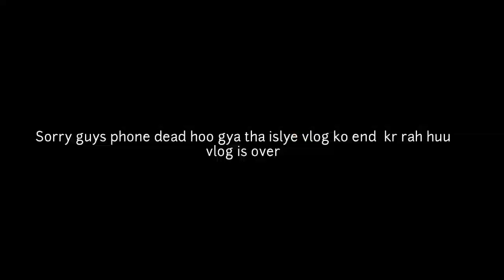New vlog ladka gir gaya pani mai Sourav joshi vlogs Flying beast Gouravzone vinod vlogs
Follow us account

New vlog. ladka gir gaya pani mai Vinod vlogs Sourav joshi vlogs Flying beast Gouravzone